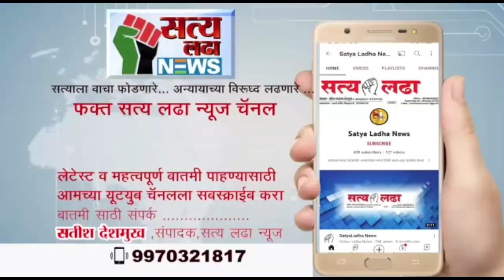जय उर्फ प्रवीण दीपक वानखडे मित्र परिवारातर्फे भीम जयंती सप्ताह उत्सव मोठ्या उत्साहात साजरी